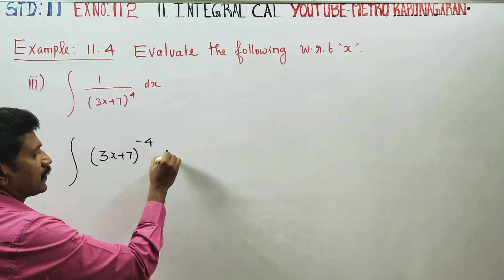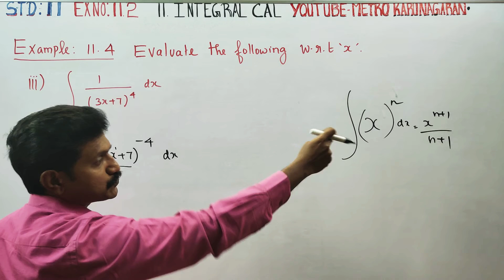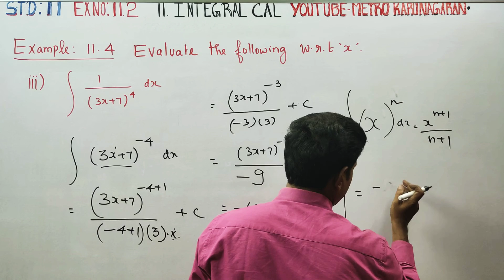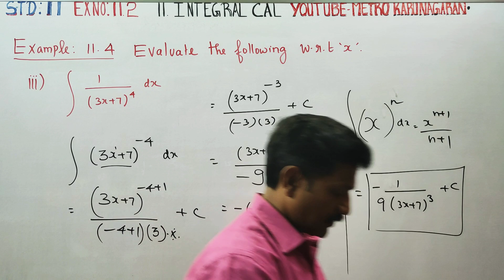11th Std Maths Example 11.4(iii) Evaluate the following with respect to x, 1/(3x+7)⁴